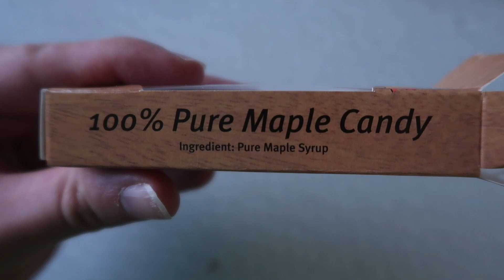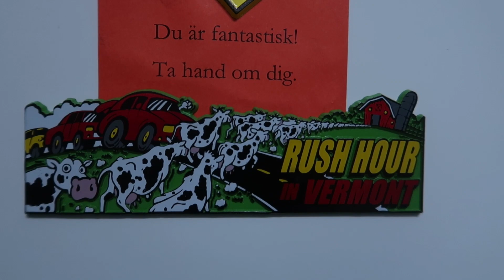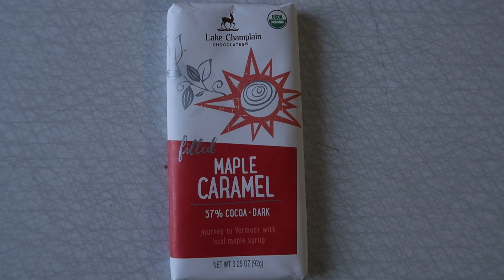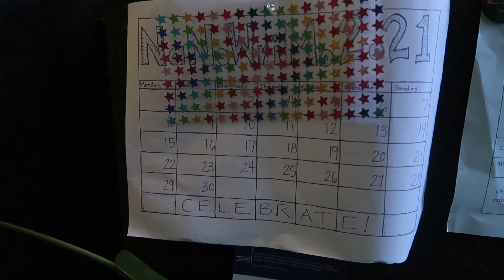NaNoWriMo Survival Kit Swap [CC]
NaNoWriMo is soon upon us, and here is what I was sent as part of the NaNoWriMo Survival Kit Swap this year! Huge thank you to Moon for all these thoughtful gifts :D

📑CHAPTERS📑
0:00 - What is this?

📔NaNoWriMo: MarkusR

🌌Listen to me and Teresa talk about Stargate!🌌
Spotify link to Kawoosh Podcast: